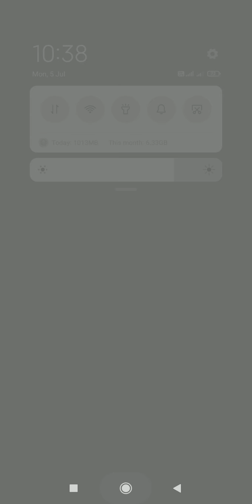ludo king#game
ludo king game play
how to win ludo# sandeep maheswari#mahatma ji technical#ludo king vivek bindra